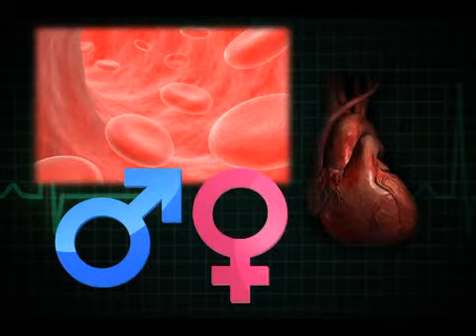NN 61HrtFailure10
Heart Failure info.